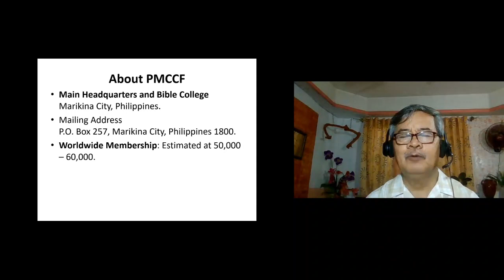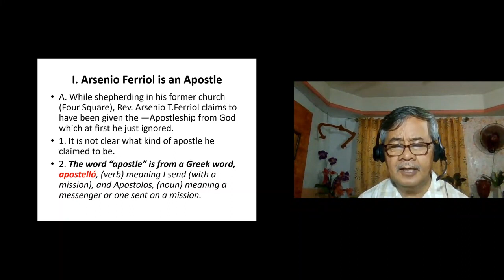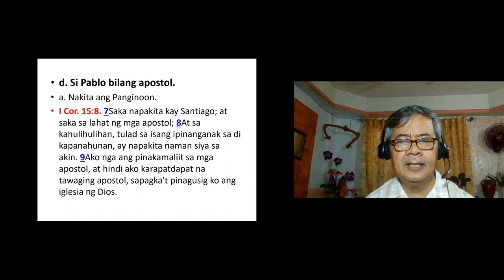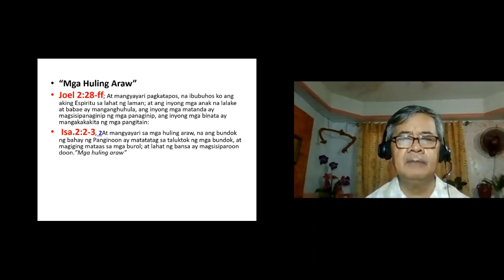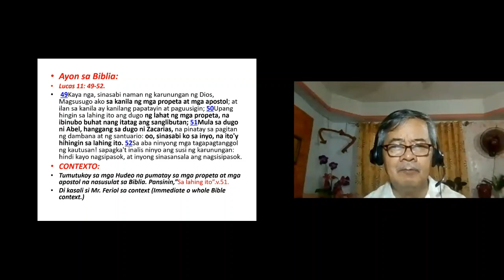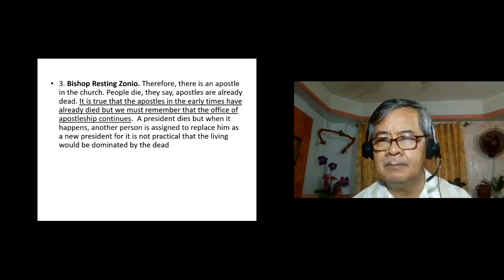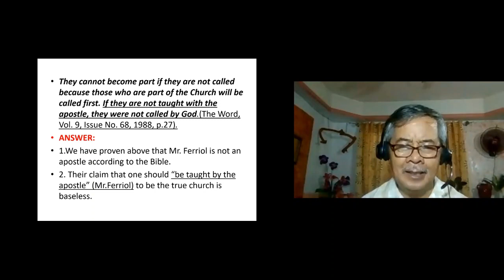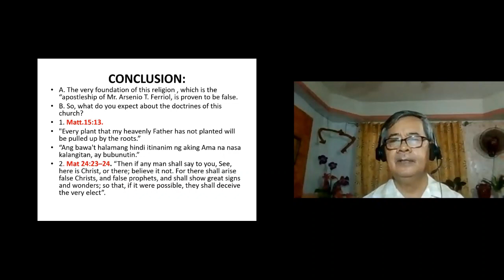PENTECOSTAL MISSIONARY CHURCH OF CHRIST FOURTHWATCH.Founded by Arsenio T. Ferriol